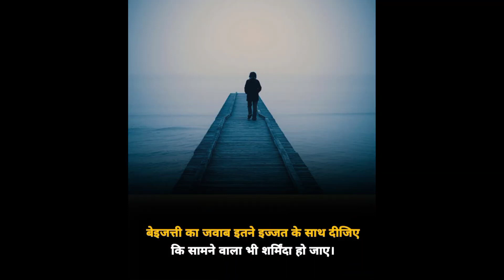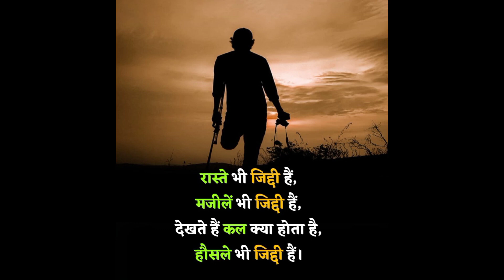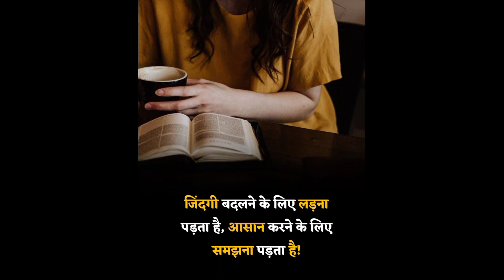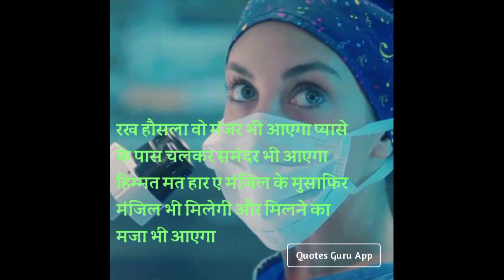Motivational video song 2024 | Morning motivation video